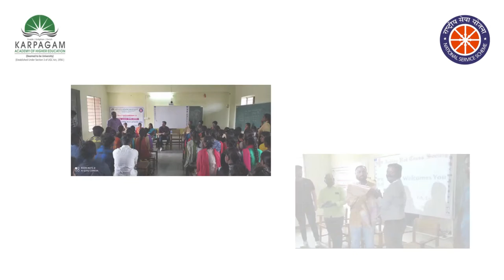NSS ACTIVITIES KARPAGAM ACADEMY OF HIGHER EDUCATION